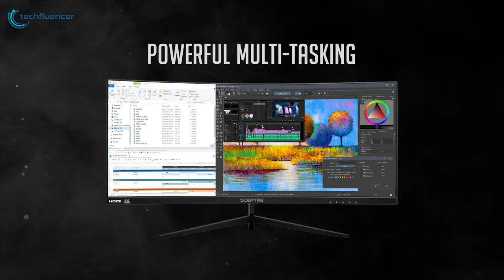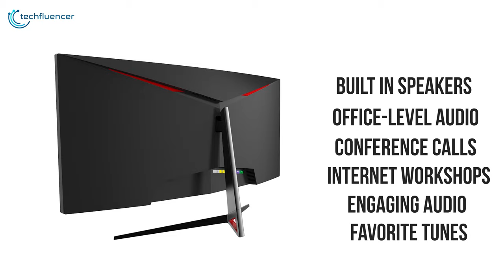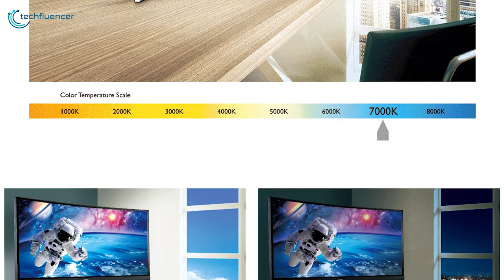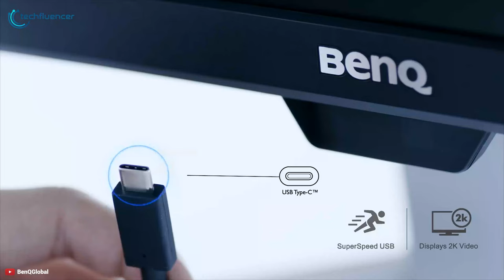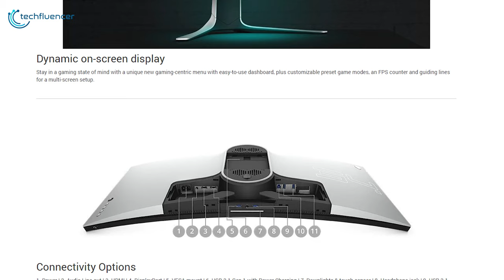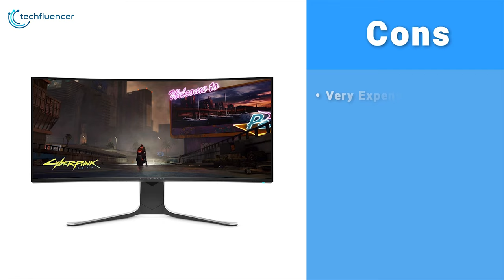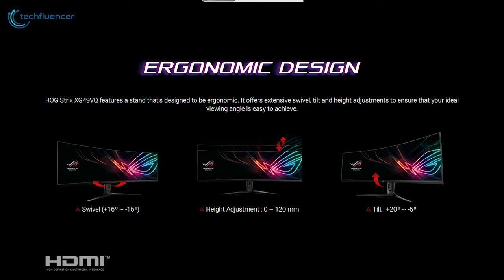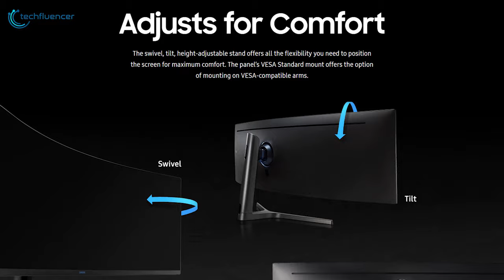Top 5 Best Ultrawide Gaming Monitor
In this video, I'm going to talk about the 5 Best Ultrawide Monitor for Gaming  you can get right now.

Intro and Animation Credit:
1.Game_Plan
2.Stranger_Danger
3.Sonja_s_Interns
4.Nightingale
5.Renegade_Jubilee
6.Nimbus
***Video Source: